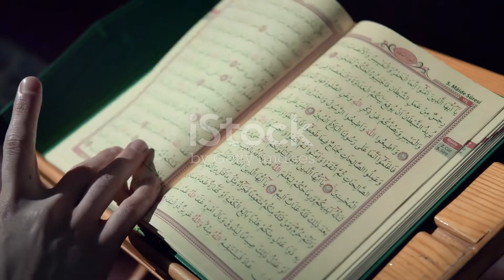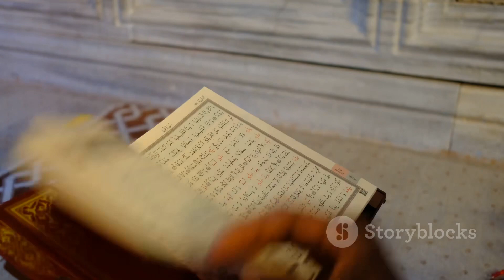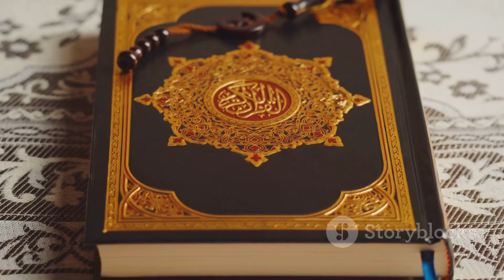Hazrat Umar's R.A Justice: The Second Caliph's Judicial Revolution